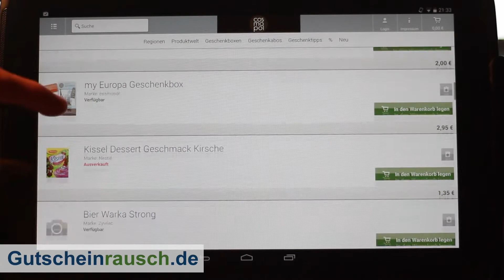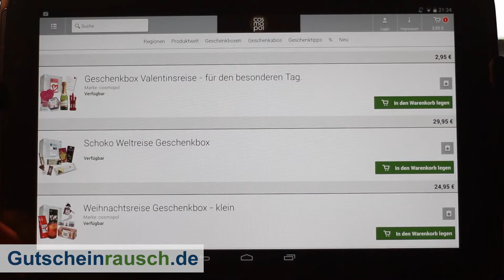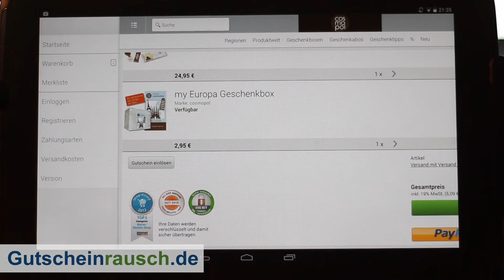Cosmopol App im Test auf Gutscheinrausch.de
Fremde Welten zu entdecken ist und bleibt für viele Menschen ein Traum. Kaum jemand kann es sich leisten, regelmäßig ins Ausland zu reisen und sich so ein Bild von der Welt zu machen. Häufig bleibt es stattdessen beim Fernsehprogramm mit Dokumentationen oder dem ZDF-Traumschiff, welches weit entfernte Ziele anfährt. Mit einer praktischen App für das Smartphone lässt sich die Sehnsucht nach der Ferne nun ebenfalls unterstützen. Die Cosmopol iPhone App und die Cosmopol Android App machen es euch möglich, Waren und Lebensmittel aus aller Welt bequem mit dem Smartphone zu bestellen. Auf diese Weise bekommt ihr zumindest einen kulinarischen Einblick in eure Traumdestinations. Beim nächsten Einkauf könnt ihr mit unseren Cosmopol Rabatten etwas Geld sparen.